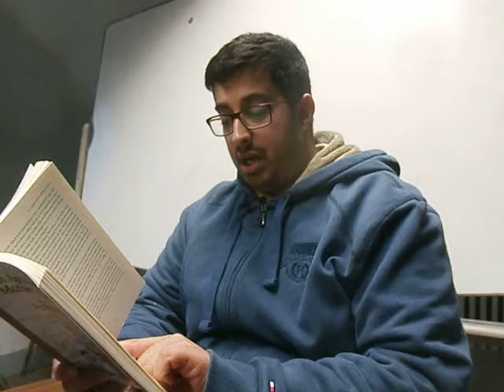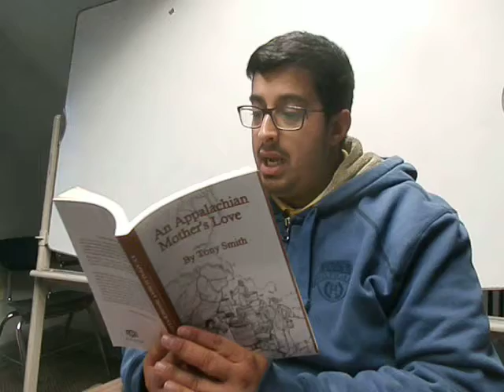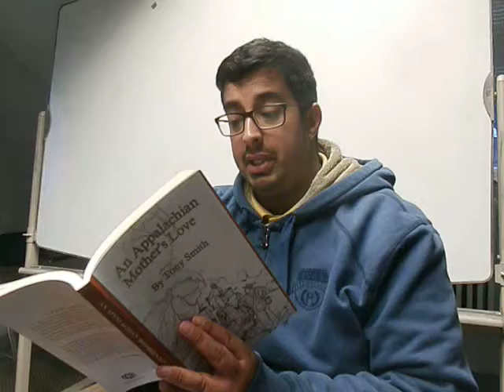The Best Time of the Day by Tony Smith read by Mohammed